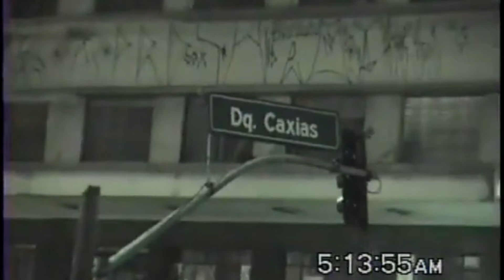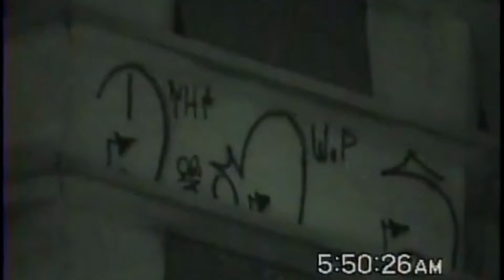ESC4L4D4 NA AVENIDA SÃO JOÃO CENTRO DE SÃO PAULO VADlOS lzn CRlPTA dj DVD 100 COMÉDIA 1